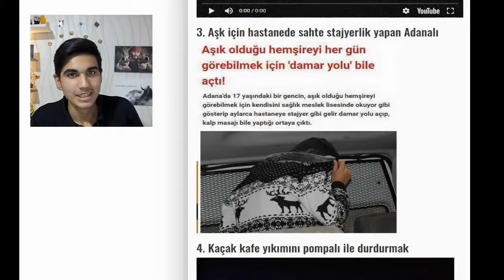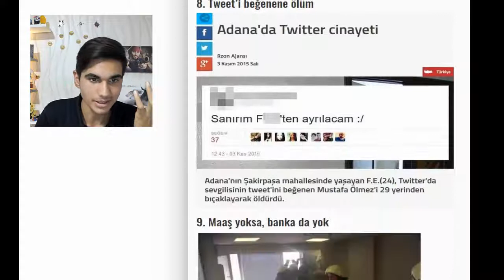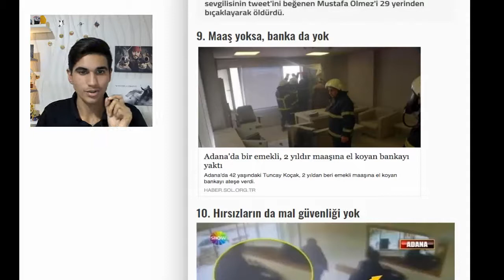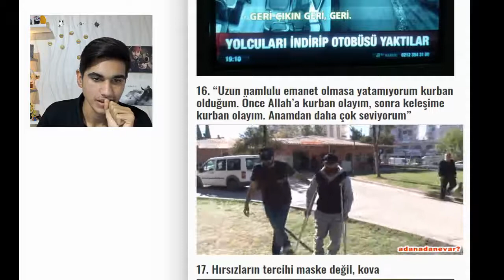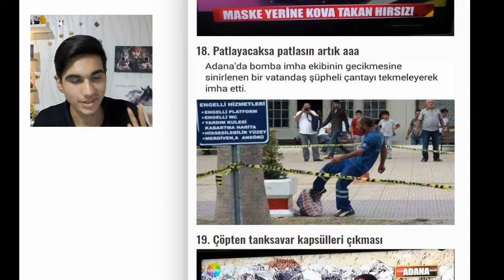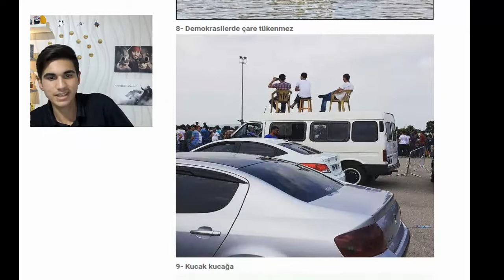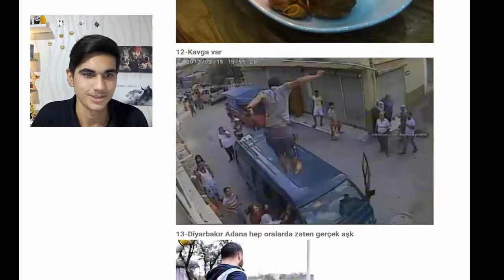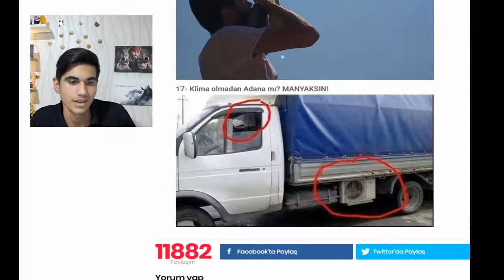ADANA'DA YAŞANMIŞ EN GARİP EN İLGİNÇ OLAYLAR !!!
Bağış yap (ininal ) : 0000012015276